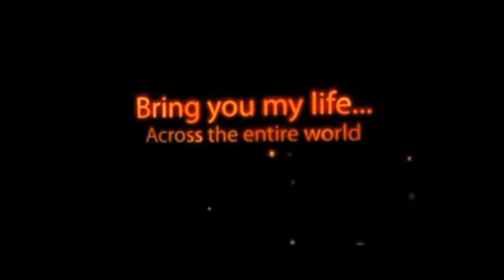1 Year So Far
Thank everyone for making the first year of The Whats On My Mind Show so enjoyable and maybe year 2 be even better than year was.

There will be another video coming soon for any of the clips I didnt use in this montage. It is very difficult to get all 140 videos from year one in just one video.

Songs :
Doc Da Funk-Real Love

Planet Bliss-Nova